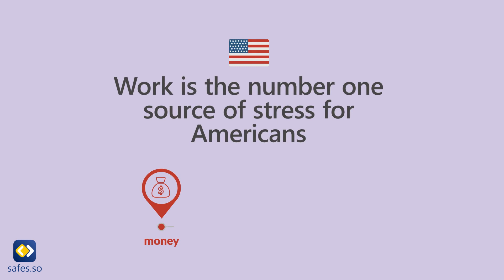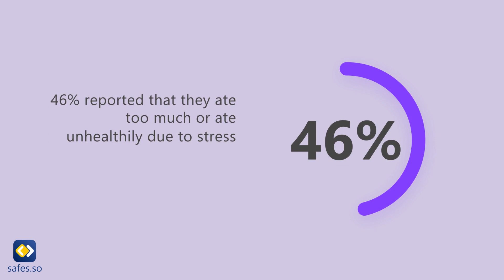Top Stress Statistics That Will Blow your Mind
Beware! Stress is on the rise.

These statistics illustrate how stress has increased in modern society.

You should always seek professional help if you are experiencing nail-biting anxiety.